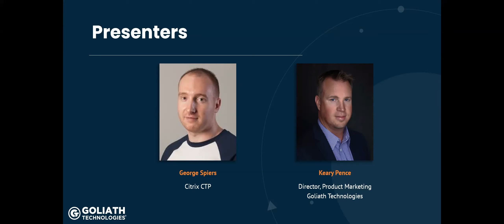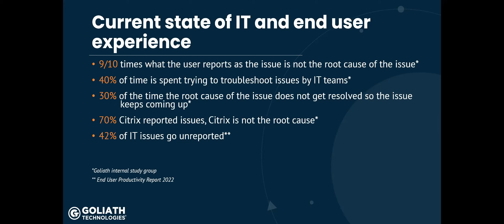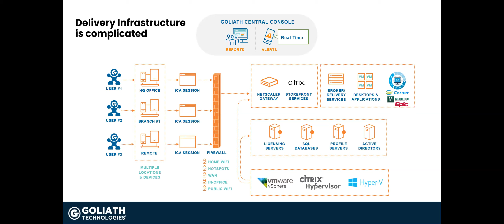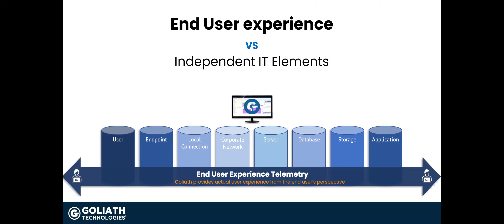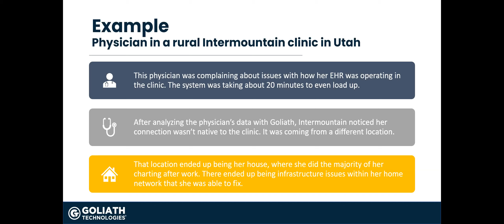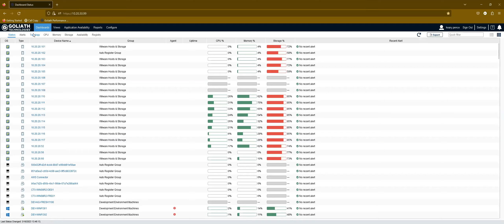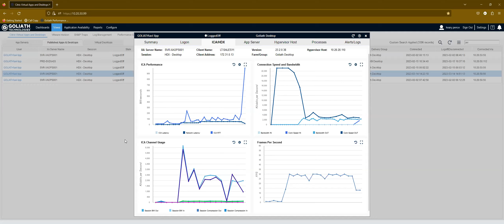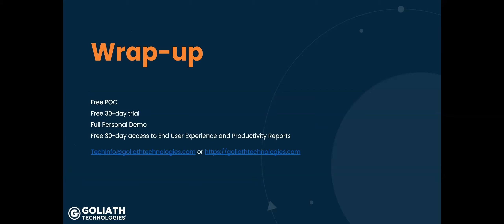Connect Webinar: How to Resolve Citrix Issues Quickly & Increase IT Efficiency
You troubleshoot all day every day, but are you as efficient as you could be?
Citrix CTP George Spiers joins us to discuss how leveraging technology with embedded intelligence and automation can save you time when troubleshooting Citrix issues.

What would you do with a few hours added back into your day? Time back in your day means strategic projects get attention, the support team is not as taxed from lack of resources, and IT can spend time proactively attacking issues rather than putting out fires all day.

Imagine what might be possible with significantly reduced remediation times, highly effective troubleshooting, and a much-needed increase in efficiency.